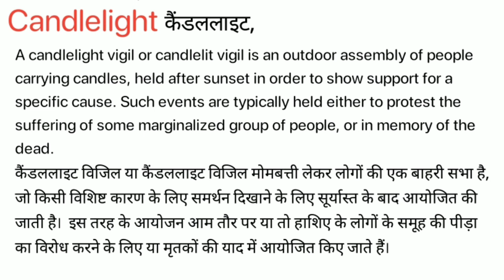Candlelight Meaning in Hindi/ Candlelight ka Matlab kya Hota hai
Candlelight meaning in Hindi / Candlelight ka Matlab kya Hota hai / Candlelight ka Hindi Meaning/Spoken English Class /Online English Class/ Candlelight explained in detail.

इस विडियो में मैं  ,Candlelight शब्द का इंग्लिश मतलब क्या होता है इसके के बारे पूरी विस्तृत रूप से बताया .

इस वीडियो में आप  ,Candlelight का हिंदी में मतलब को जानेगे और साथ में ,Candlelight का pronunciation भी सीखेंगें यानि की आप ,Candlelight के अर्थ के साथ साथ ये भी सीखेंगें की ,Candlelight को कैसे बोले या ,Candlelight को बोलने का सही तरीका क्या है |

If you follow this channel regularly. You can improve your English speaking skill as well as vocabulary. On this channel,( Meaning in Hindi) we provide new English words. Candlelight our easy spoken English course, you can easily improve your English. We are providing help to English-speaking courses online so Candlelight you can improve your English at your home and totally free. In this video, Candlelight our video, you will learn daily use English words which will improve to learn English vocabulary in a simple and easiest way.

If you want to learn English through Hindi language and also want to improve English vocabulary then I think this video will help you a lot. Your work is to exercise with someone on a daily basis. So today's English word is Candlelight and We will learn Candlelight Meaning in Hindi.
English speakingSpoken,
English online,
free-spoken,
vocabulary meaning,
Candlelight Meaning in Hindi.

चलिए लिखित रूप में  ,Candlelight word को example के साथ सीखते है .
Let’s learn the Hindi Meaning of, Candlelight in full detail.

,Candlelight का हिंदी में अर्थ होता है
,Candlelight को इन उदाहरणों से और अच्छे से समझ सकते हैं